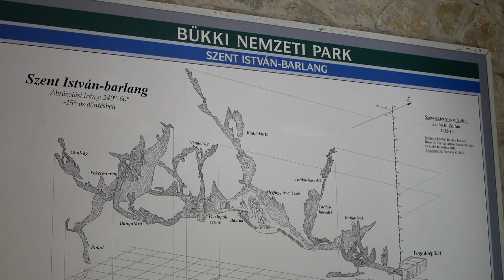Lillafüred,Szent István Barlang speciális hosszú túra...